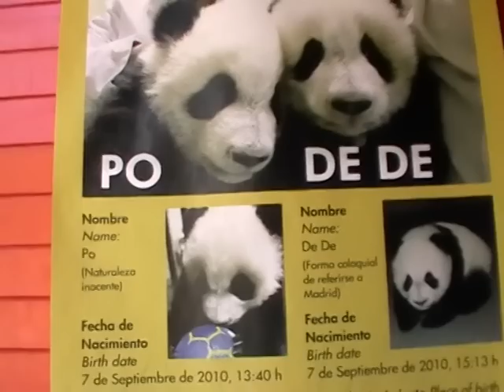Crias de panda con su mama. Zoo Aquarium de Madrid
Los panditas ya comparten instalación con su mamá. Este día llovía, pero les daba igual. 20 de noviembre 2011.
Twin pandas playing with mum. At last!